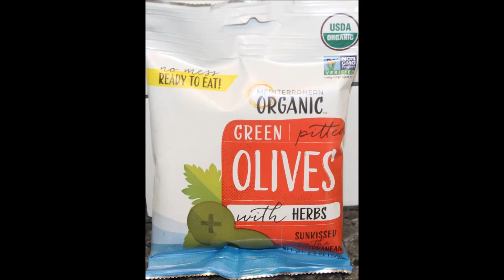Chinook Seedery: Hatch Green Chile Sunflower Seeds & Mediterranean Organic Green Olives with Herbs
This is a taste test/review of the Chinook Seedery Hatch Green Chile & Mediterranean Organic Green Pitted Olives with Herbs. Laurie mailed these to us from San Antonio, Texas!
* The Chinook Seedery Hatch Green Chile Sunflower Seeds are gluten free, all natural and non-GMO. ¼ cup shelled (28g) = 170 calories
* The Mediterranean Organic Green Olives with Herbs are organic and non-GMO. 3 olives (15g) = 20 calories